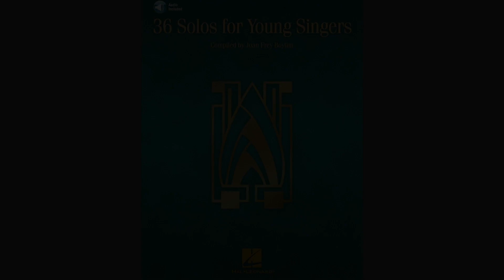"The Quest" (Piano Accompaniment)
Hello! This is a piano accompaniment of "The Quest" from Joan Frey Boytim's book 36 Solos for Young Singers.

Song: "The Quest"
(Bohemian Folk Song)
Performed by Cassandra Ri

Lyrics:
[[Verse 1]]
Why are you standing outside, young man?
Come in and tell us your quest;
and if you're feeling a bit fatigued,
sit down and talk while you rest.
[[Chorus]]
Tra, la, la,
Tra, la, la
la, la, la, la, la, la
Tra, la, la
Tra, la, la,
la, la, la, la.
[[Verse 2]]
We did not come here to rest ourselves,
we came to stand up and woo.
Three charming daughters we know you have,
we wish to get one from you.
[[Verse 3]]
"John, dear, be careful and do not choose
one who is proud to the core,
for she would not take a step with you,
even as far as the door."
[[Verse 4]]
one who can't smile or look bright,
for she might scowl at you every day,
from early morning till night."